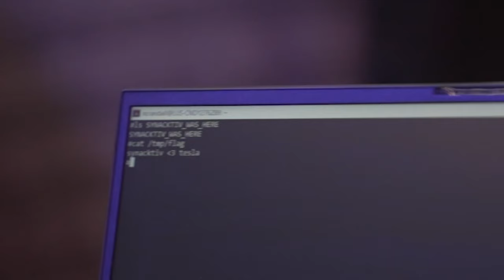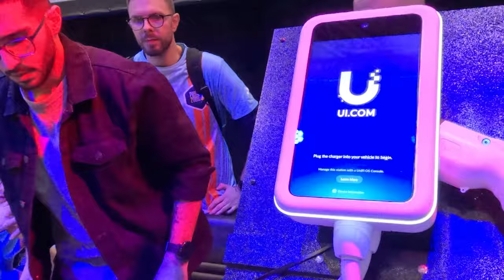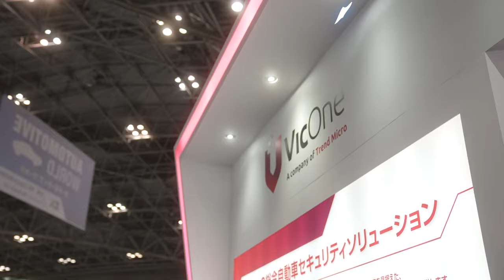Wrapping Up Pwn2Own Automotive 2024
Our first-ever Pwn2Own Automotive is complete! In total, we awarded $1,323,750 for 49 unique 0-days. Join us as we recap the highlights of the contest, which includes multiple Tesla hacks and a playable version of Doom.